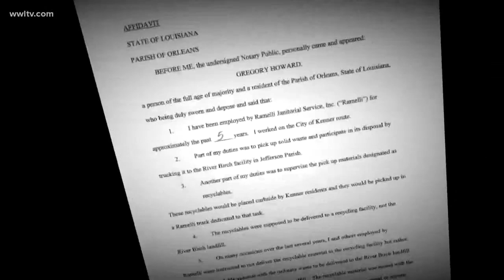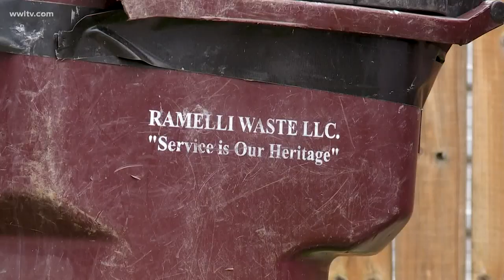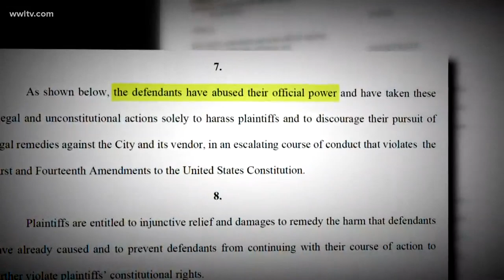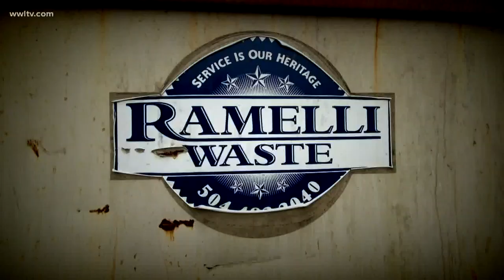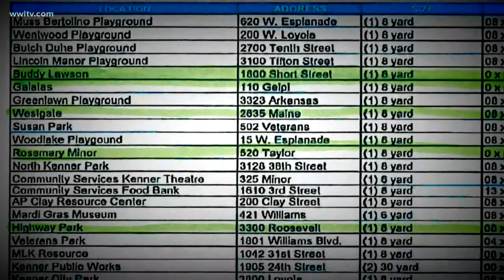Employees say Kenner trash collector mixed recyclables with garbage and dumped it in landfill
Kenner’s former garbage hauler, Ramelli Janitorial Service, charged taxpayers to bring their separated paper and plastics to a recycling center, but two former Ramelli employees say that rarely happened.

Two former Ramelli garbage truck drivers who were recently hired by Ramelli’s competitor, IV Waste, signed sworn affidavits alleging that they and other Ramelli employees were instructed to regularly mix those recyclables back in with household garbage and dump them in a landfill instead.

Kenner Mayor Ben Zahn said the allegations were probably evidence of “fraud.” The Kenner city attorney told WWL-TV he turned over the affidavits to the FBI and other law enforcement agencies.

At the same time, a Kenner resident who wished to remain anonymous confirmed to WWL-TV that he was questioned by FBI agents after he had collected public records showing Ramelli charging taxpayers to haul garbage from dumpsters at locations where there didn’t appear to be a Ramelli dumpster.